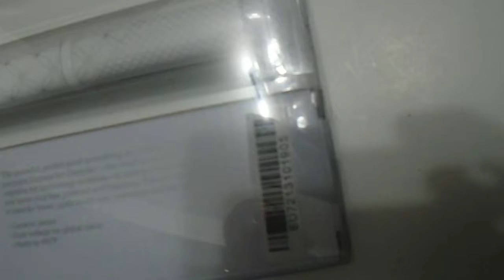Paul Mitchell Limited Edition Express Mini Smooth Iron 34 review